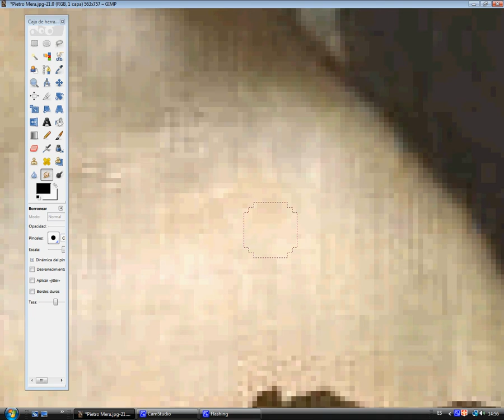Pietro Mera corretto / Pietro Mera corregido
Se Adamo ed Eva sono stati i primi, perché hanno un ombelico?